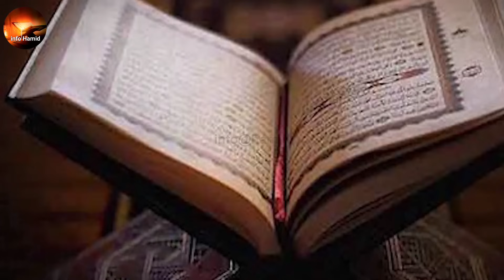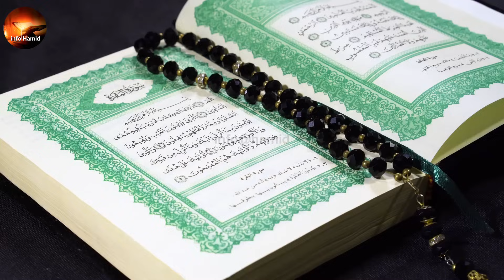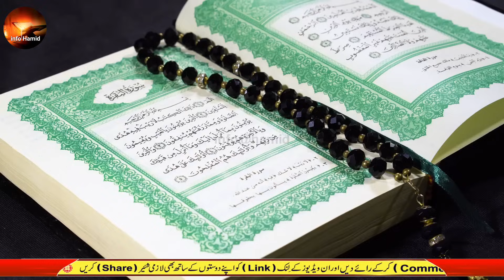Ghous e Azam Shaikh Abdul Qadir Jilani Complete History & Biography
Ghous e Azam Shaikh Abdul Qadir Jilani Complete History & Biography | Ghous ul Azam Dastagir
Ghous e Azam Shaikh Abdul Qadir Jilani Complete History & Biography | Karamat e Ghous Pak
Sheikh Abdul Qadir Gilani History & Biography in Urdu & Hindi || Ghous ul Azam Dastagir
Sheikh Abdul Qadir Jilani (رَحْمَۃُ اللہِ تَعَالٰی عَلَیْہِ) Complete History & Biography Urdu/Hindi